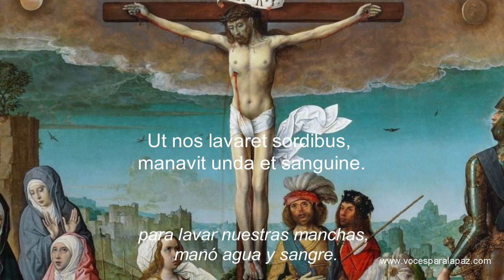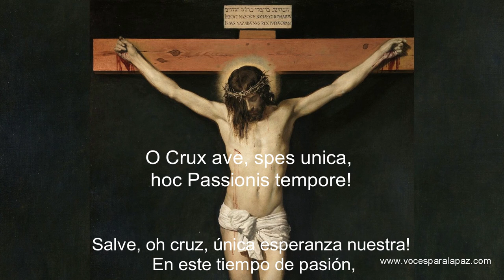VEXILLA REGIS. Canto Gregoriano. Dir.: Félix Redondo. Coro de Cámara Abadía. "Voces para la Paz".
VEXILLA REGIS. (Canto Gregoriano).
Coro Cámara Abadía. Dir.: Félix Redondo
"Voces para la Paz" (Músicos Solidarios)
Esta obra fue grabada en la iglesia de San Justo de Segovia, el 20 de marzo 1994, por el Coro de Cámara Abadía, componentes de la asociación de "Voces para la Paz".
“Voces para la Paz” (Músicos Solidarios), es una asociación de ayuda humanitaria, compuesta por músicos, que utiliza la música como medio para recaudar fondos que les permitan realizar proyectos que contribuyan a la erradicación de la pobreza y a la mejora de las condiciones de vida de las personas y comunidades más vulnerables y desfavorecidas en todo el mundo.
Gracias a su música se han construido carreras, puentes, escuelas, bibliotecas, dispensarios sanitarios, orfanatos, pozos de agua, sistemas de regadío, etc. en países de África, Asía y América Latina.